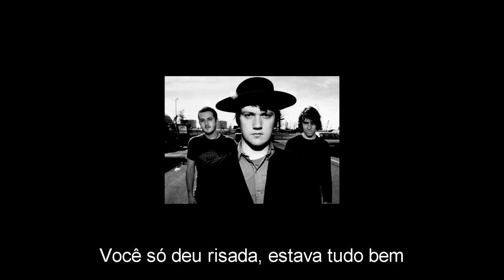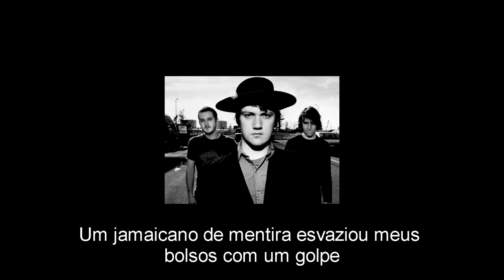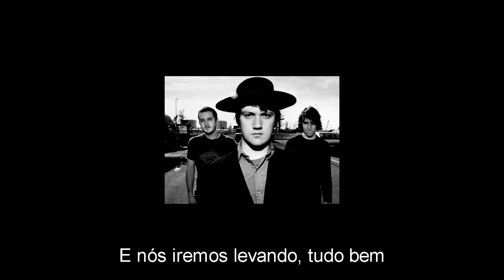Modest Mouse - Float On Legendado